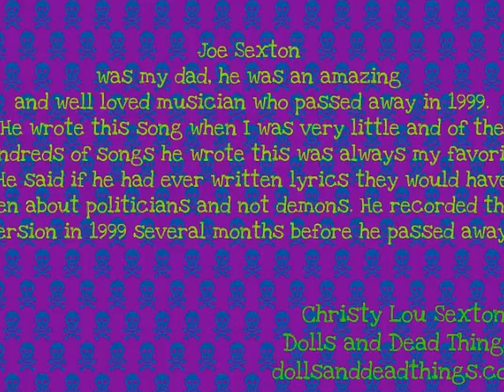Joe Sexton "Satan"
This is an original song written and recorded by Joe Sexton in 1999. Copright 2011, Dolls and Dead Things, dollsanddeadthings.com